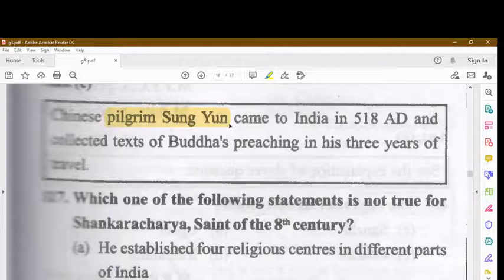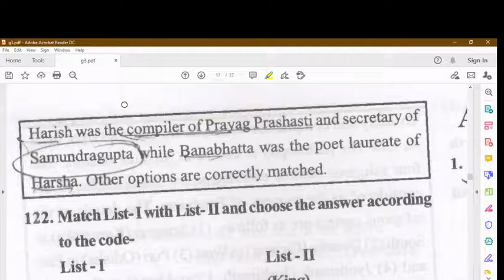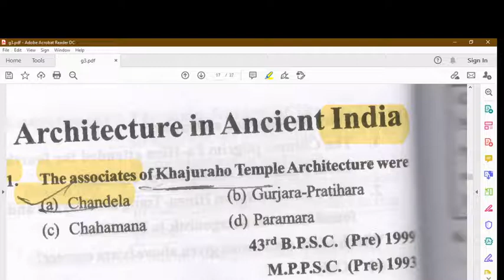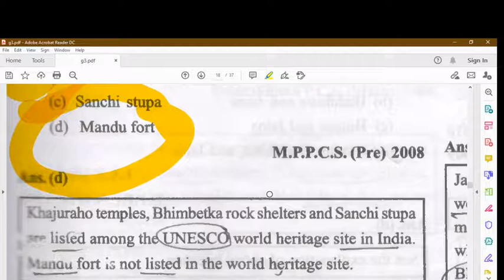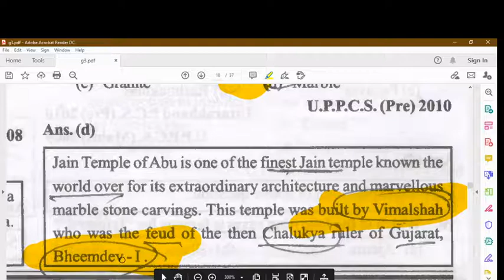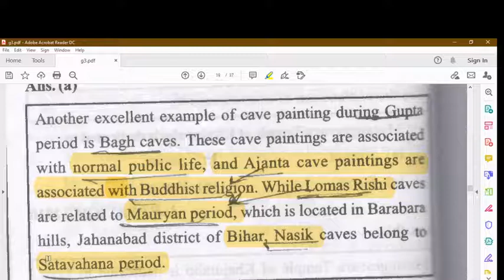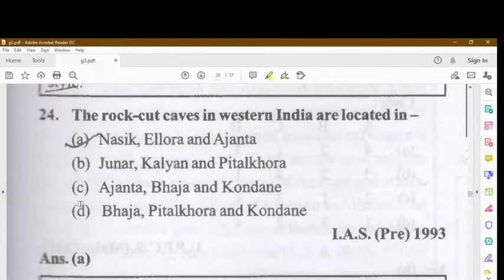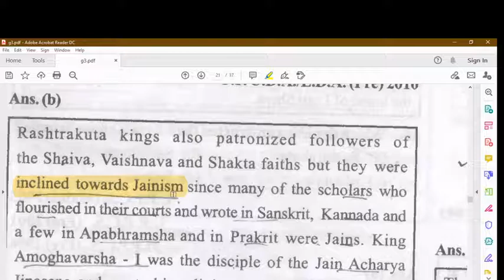L 25 || Ghatna Chakra Ancient History || Gupta And Post Gupta Part 4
Gupta And Post Gupta Period
Important For UPSC UPPSC RO ARO SSC BEO

Explanation

1. Ghatna Chakra Ancient History
2. Gupta And Post Gupta Period
3. History 2020
4. Ghatna Chakra History In Hindi
5. Ghatna Chakra History In English
6. History For 2020
7. History For 2020 Uppsc Pre
8. Ghatna Chakra Ancient History MCQ